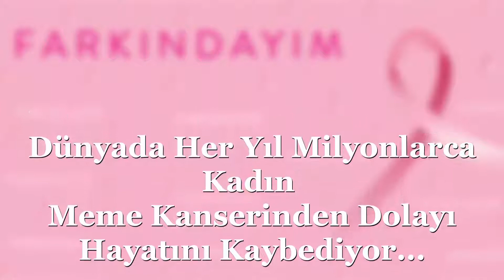1-31 Ekim Meme Kanseri Bilinçlendirme ve Farkındalık Ayı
Dünyada Her Yıl Milyonlarca Kadın Meme Kanserinden Dolayı Hayatını Kaybediyor…
Meme Kanserine Erken Tanı, Düzenli Takip ve Kendi Kendine Meme Muayenesi, Hayat Kurtarıcı Öneme Sahiptir.